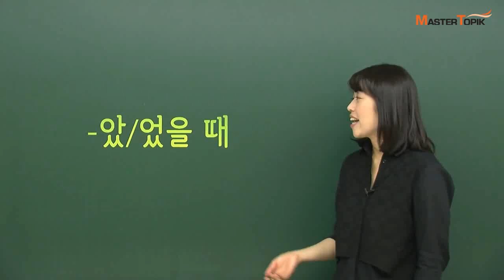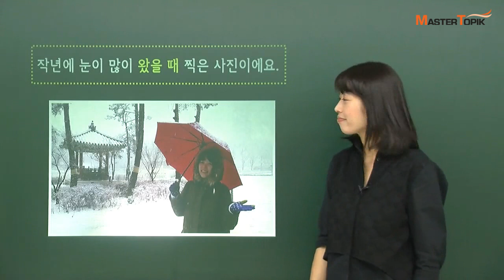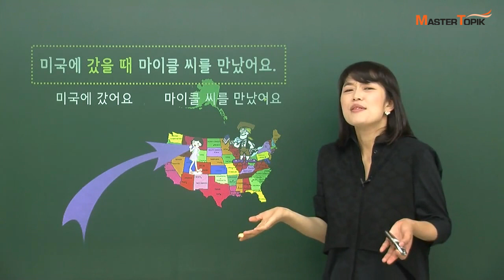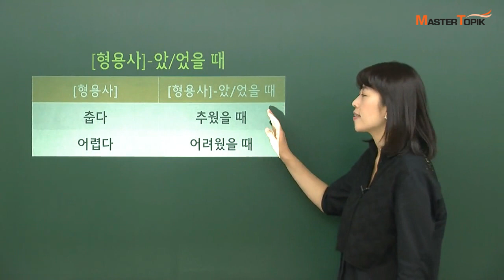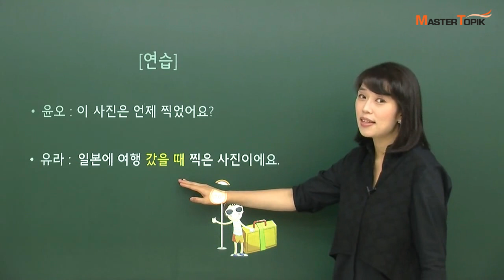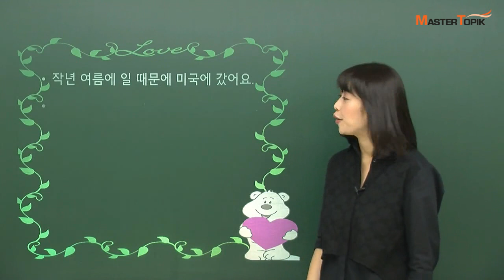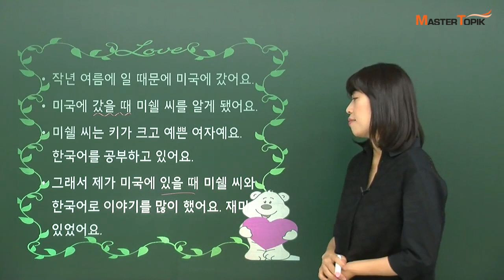[Mastertopik] "~았/었을 때" 활용하기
여러분,
"~았/었을 때" 의 사용법을 알고 계신가요?

미국에 갔을 때, 마이클씨를 만났어요.
일본에 여행 갔을 때 찍은 사진이에요.

"~았/었을 때”의 사용법을
마스터토픽과 함께 공부해보아요! :)